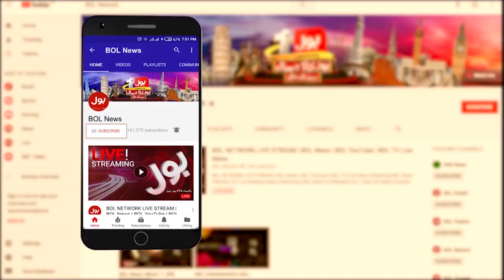BOL News Headlines 12:00 AM | 30th December 2020 | BOL News Bulletin